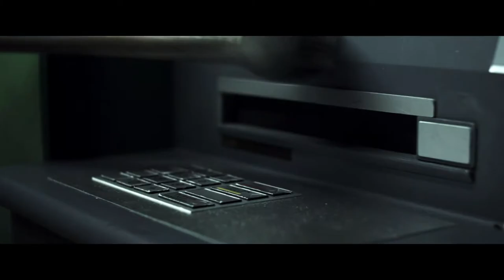HOUSEBOUND - UK Trailer - In cinemas 3rd July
When wayward teen, Kylie is sentenced to home detention, she finds herself confronted by a hostile spirit who seems less than happy about her return.

Unable to go beyond the front gate, she’s forced to listen to her mother’s ludicrous theories that the house is haunted. However, when she starts to hear the unsettling whispers and strange bumps in the night for herself, she begins to wonder whether the house really is haunted.

Along with her ghost-obsessed home detention officer, Kylie begins to unravel the secrets that lie within the walls. As the mystery unfolds, she is drawn into a tangle of terror that forces her to face her darkest fears.